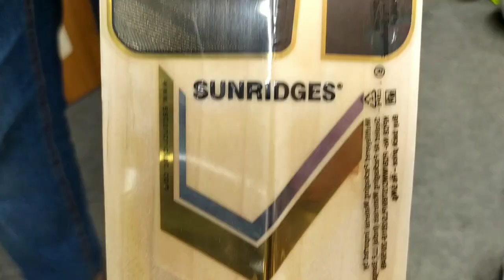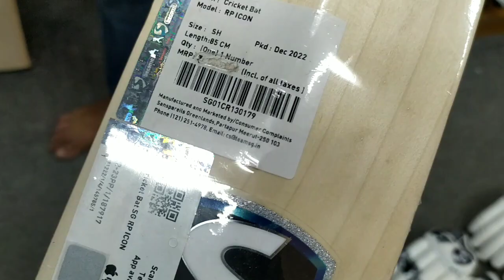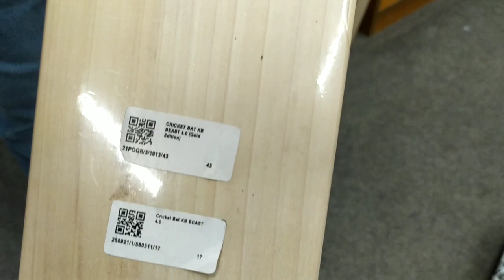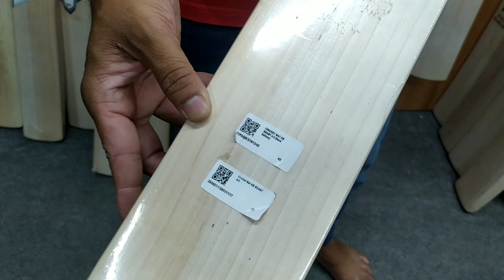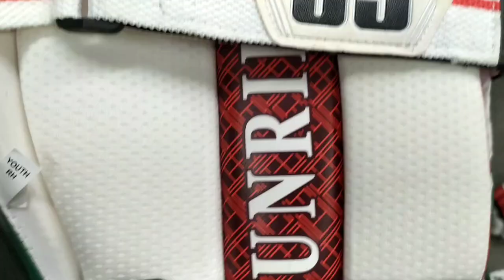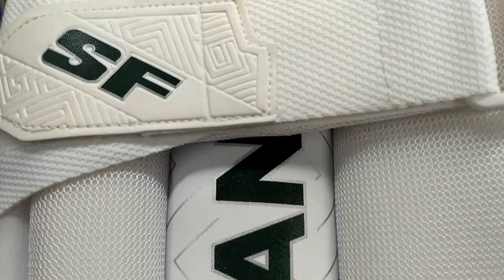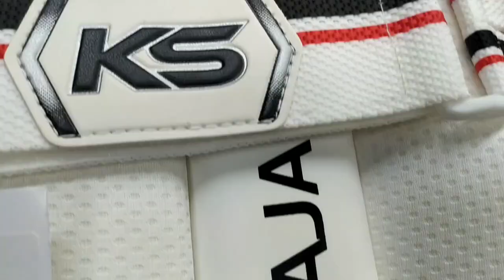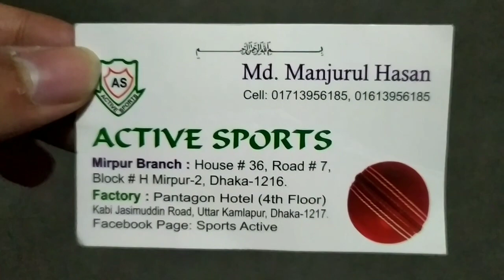Buy premium cricket accessories from 'Active Sports'.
আপনারা যারা ভালো মানের ক্রিকেটের সরঞ্জাম নিতে চান তারা অবশ্যই  'Active Sports' এ চলে আসবেন ইনশা আল্লাহ।

Address: Mirpur -2 Block H, Road -7, House-36
Dhaka-1216

Factory:
Pantagon Hotel (4th floor) Kabi Jasimuddin Road,  Uttar Kamlapur,  Dhaka-1217